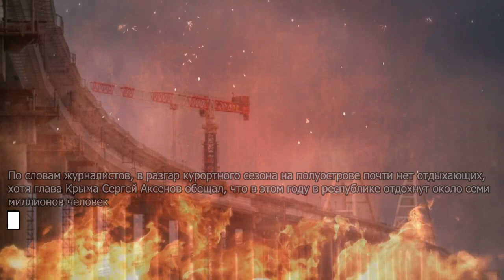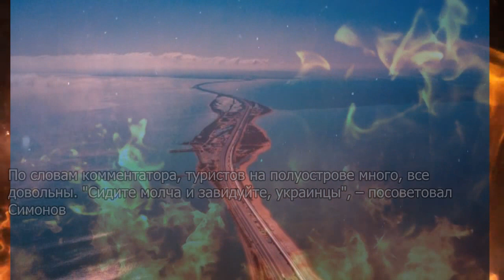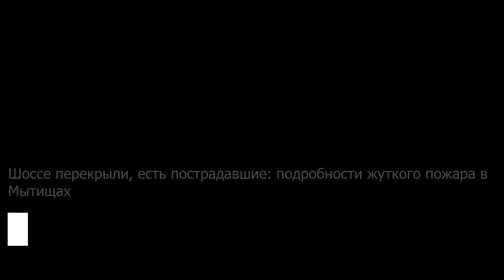Наглая атака украинцев на Крымский мост окончилась провалом